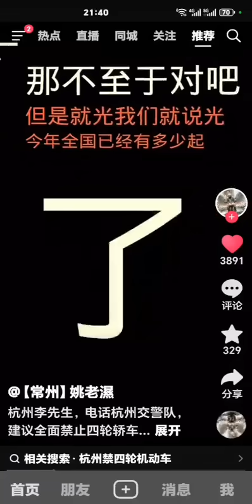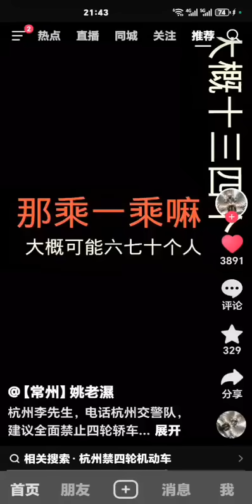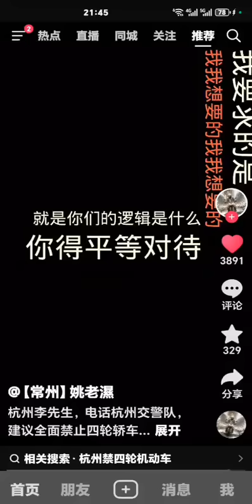11月15日，浙江杭州。由于近期全国各地发生多起汽车冲撞事件，有市民拨打市长热线，建议除了禁摩外，还要全面禁止四轮轿车上路。你怎么看？2024.11.17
3、Telegram【电报】 姜太公自由party001。